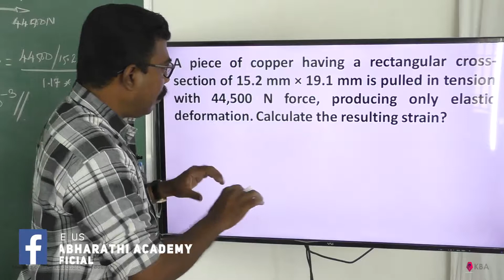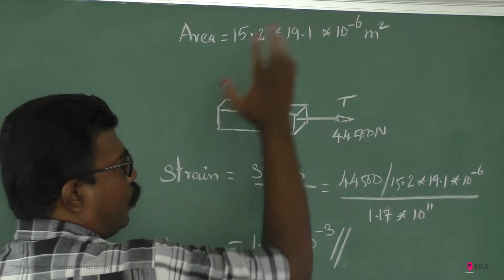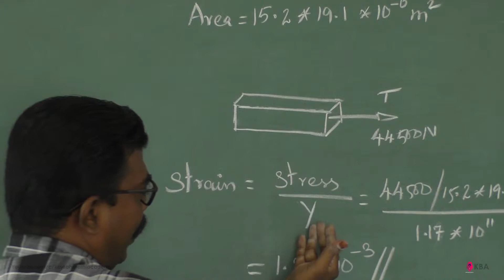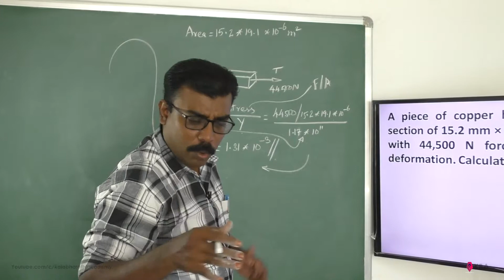Class 11 Physics NCERT Solutions Ex 9.8 Chapter 9 Mechanical Properties of Solids KBA